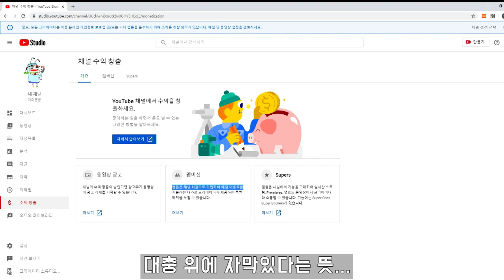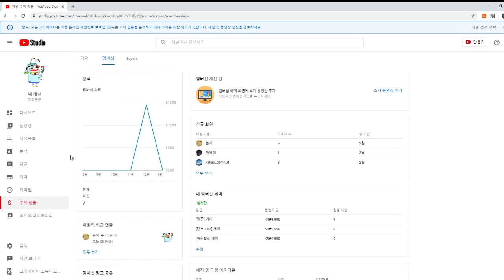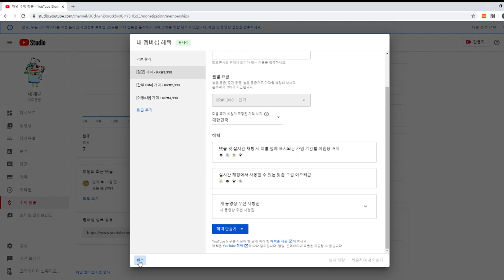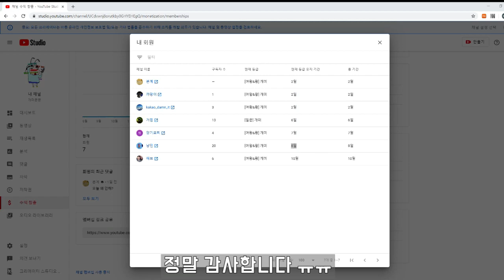유튜브 [멤버십, VIP]- 12월 기준 VIP명단 공개